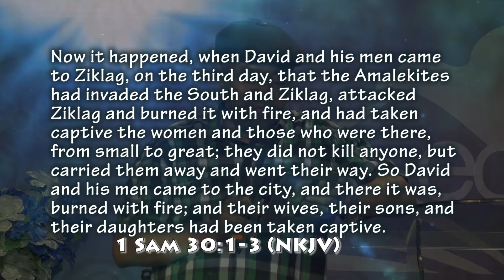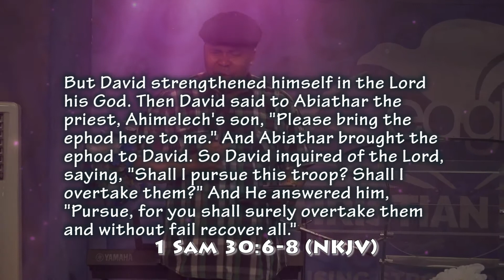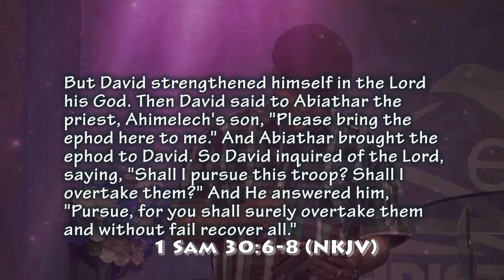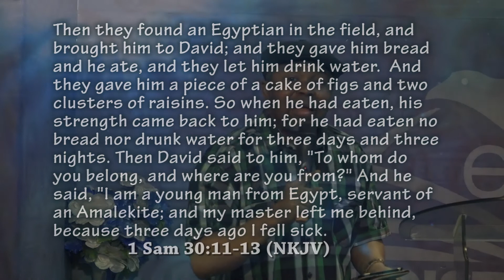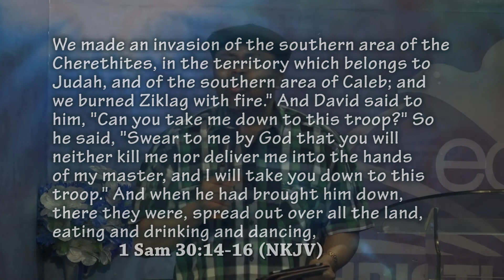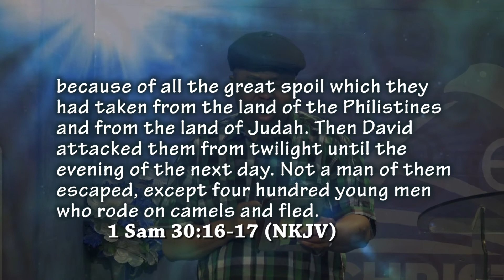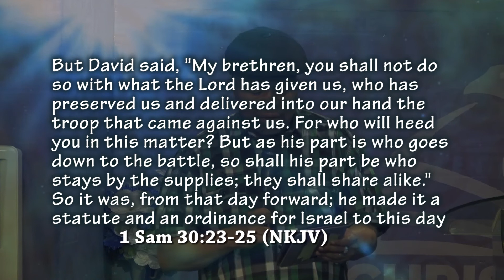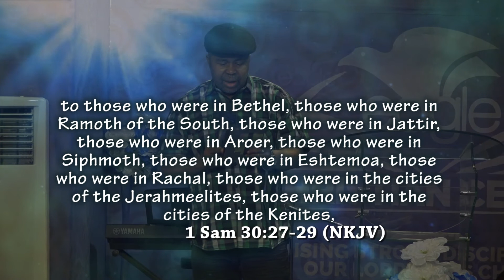Bro. Loto on: Recover All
Recover All